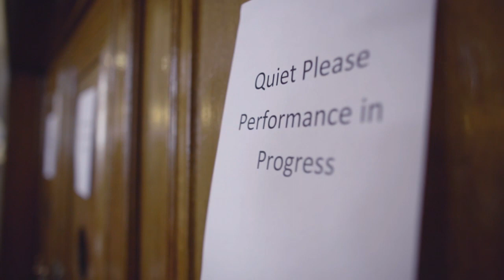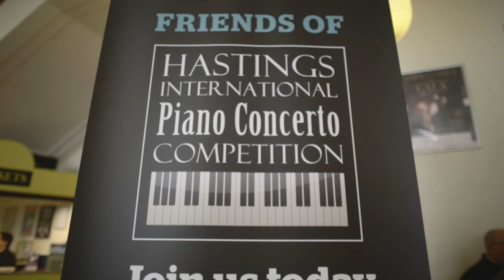An Introduction to the HIPCC: A film by Mike Figgis - Live Classical Piano Concerto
The first short film, made by Oscar Nominated Director Mike Figgis, from the 2015 Hastings International Piano Concerto Competition.

The 2015 competition ran from February 28th to March 7th in Hastings, East Sussex, and saw young pianists from 30 different countries compete across four stages, culminating in a thrilling final with the Royal Philharmonic Concert Orchestra.

Stage One took place over the first three days (28th Feb, 1st and 2nd March). Contestants gave a 25 minute performance from the 2015 Concerto List.

Stage 2 took place on Wednesday 4th March, and was a Beethoven and Mozart stage.

The Semi-final recitals of own choice repertoire took place on Thursday 5th March at 5pm.

There was a Masterclass for the three unsuccessful semi-finalists with members of the International Jury on Friday 6th, at Fairlight Hall, at 6pm.

The Final took place on Saturday March 7th with the Royal Philharmonic Concert Orchestra.